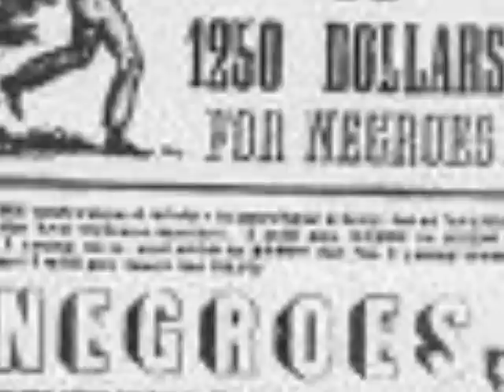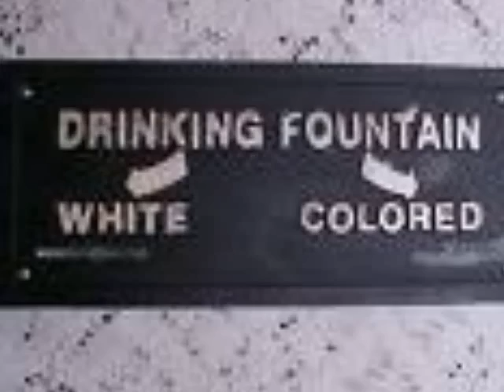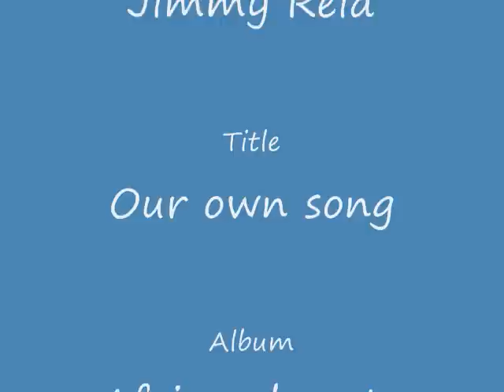Our own song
Jimmy Reid